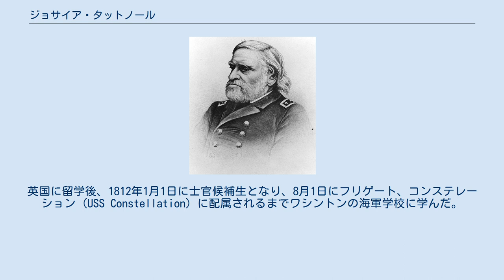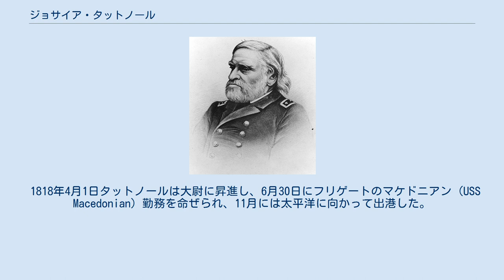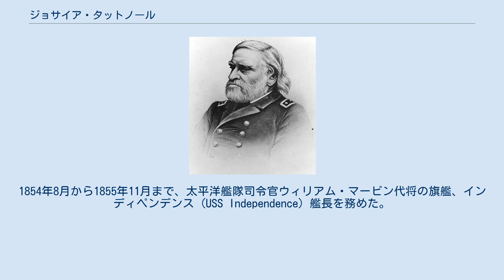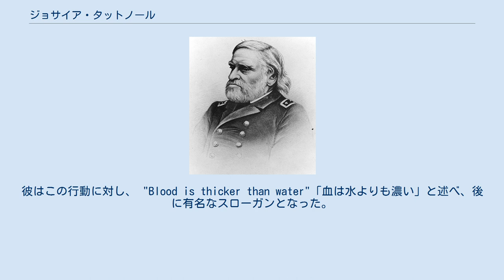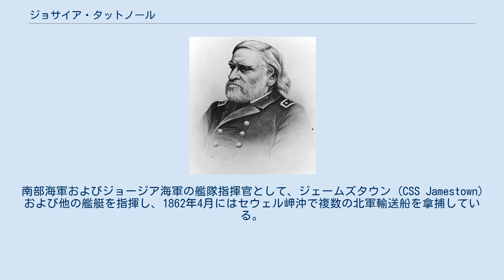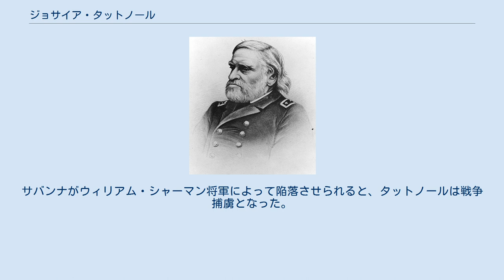ジョサイア・タットノール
ジョサイア・タットノール・ジュニア（英: Josiah Tattnall, Jr.、1794年6月14日 - 1871年6月14日）は、米英戦争、第二次バーバリ戦争および米墨戦争における米国海軍の士官、代将。
南北戦争時には南軍に参加した。
幕府の最初の訪米使節団が渡米した際に利用した、ポーハタン (USS Pawhatan) の司令官を務めている。
 タットノールは、ジョージアの州知事および上院議員であったジョサイア・タットノール・シニアの息子として、ジョージア州サバンナ近くの父のプランテーションで生まれた。
英国に留学後、1812年1月1日に士官候補生となり、8月1日にフリゲート、コンステレーション (USS Constellation) に配属されるまでワシントンの海軍学校に学んだ。
 コンステレーションが海に出ようとしたとき、強力な英国海軍の艦隊がチェサピーク湾で作戦中であり、艦はノーフォークに戻らざるを得なかった。
コンステレーションは米英戦争中はハンプトン・ローズに閉じ込められたままであったが、タットノールと彼の同僚たちは戦いに参加すべく活動した。
タットノールは海兵隊のおよそ100人の兵の一人として、クレイニー島の沿岸砲台に配属された。
1813年6月22日、ノーフォーク攻撃準備のため英軍は嵐に乗じて島を占領しようと試みた。
タットノールの砲台と米国艦船は、英軍の攻撃を挫折させ、英国はそれ以降ノーフォークの占領を断念した。
 1814年4月、タットノールはコンステレーションを降り、8月24日までワシントン海軍工廠の労働者からなる部隊の指揮をとった。
彼の部隊はブラーデンスバーグの戦いに参加したが、ワシントンに進撃する英軍の前進を食い止めることはできなかった。
10月14日、サバンナで、鹵獲した英国海軍のスループ、エパービア (Epervier) への乗艦を命じられた。
エパービアはスティーヴン・ディケーター代将の指揮下に入るため、1815年5月に地中海に向けて出港、第二次バーバリ戦争中のアルジェリアでベルベル海賊と対峙した。
6月17日、ガタ岬沖の海戦で敵のフリゲートを拿捕し、2日後にはパロ岬沖の海戦でブリッグを拿捕した。
7月、エパービアは派遣部隊と共に米国に戻るように命令されたが、タットノールはコンステレーションに移乗し、地中海に残った。
1817年1月、オンタリオ (USS Ontario) に移乗し、帰国した。
 1818年4月1日タットノールは大尉に昇進し、6月30日にフリゲートのマケドニアン (USS Macedonian) 勤務を命ぜられ、11月には太平洋に向かって出港した。
1820年8月30日にマケドニアンを降り、米国に戻っている。
1822年12月26日には、スクーナー、ジャッカル勤務となり、デヴィッド・ポーター代将の艦隊に加わった。
タットノールは西インドを舞台とし、1823年5月4日まで海賊の鎮圧に従事した。
1824年6月23日に、タットノールは地中海でのコンスティチューション勤務を命ぜられた。
1826年3月にはブランディワイン (USS Brandywine) に乗り換え、5月に帰国した。
5月15日、6ヶ月の休暇を与えられ、その後休暇は1828年まで延長された。
 1828年10月から1829年8月にかけて、タットノールはエリー (USS Erie) に乗艦する。
1830年3月まではトートゥガス諸島の調査を行った。
1831年4月15日、タットノール大尉はスクーナー、グランパス (USS Grampus) の艦長となり、西インド及びメキシコ湾への航海を行った。
1832年8月、タットノールは米国の船から略奪した荷物を積んだメキシコのスクーナーを公海上で拿捕している。
1832年9月にはグランパスを降りたが、次の命令が下ったのはおよそ4年後であった。
1836年7月、トーマス・アプ・ケイツビー・ジョーンズ大佐の探検航海の一員となった。
 1836年2月25日、タットノールは中佐に昇進し、4月から3年間ボストン海軍工廠に勤務した。
 地中海艦隊およびアフリカ艦隊での勤務後、1948年にタットノール中佐は蒸気砲艦スピットファイア (USS Spitfire) を指揮し、メキシコ湾のモスキート師団に加わった。
米墨戦争中、タットノールはベラクルス、サン・ファン...